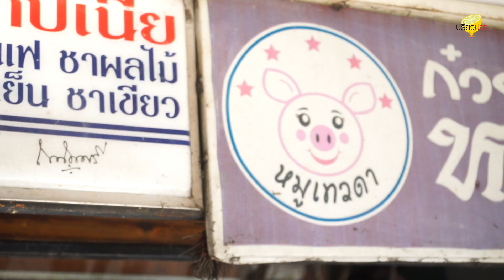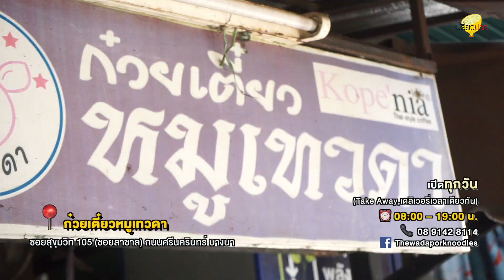เปรี้ยวปากรีวิว l ก๋วยเตี๋ยวหมูเทวดา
ภาพสดเสียงสดบทไม่ต้อง น่ากินอินเหมือนอยู่ในร้าน ก๋วยเตี๋ยวหมูเทวดา ร้านก๋วยเตี๋ยวไม่ธรรมดา นางฟ้ายังต้องกิน
เกี๊ยวหมูชิ้นใหญ่เกือบเท่าหน้า อร่อยจนต้องร้องว่าเอาอีกๆ
ก๋วยเตี๋ยวหมูเทวดา ร้านก๋วยเตี๋ยวในตำนานของชาวลาซาล เปิดมานานกว่า 12 ปี การันตีความอร่อยโดยเจ้าของร้าน “พี่หน่อย” ที่ให้ข้อมูลว่าเมนูเด็ดซิกเนเจอร์ของร้านคือเนื้อหมู เพราะเขาทำไส้หมูเอง ใช้เนื้อหมูอย่างดี แป้งเกี๊ยวสดใหม่ ทำใหม่ทอดใหม่ทุกวัน รับประกันความอร่อยของทุกเมนู
🌟 Hilight 🌟
🌟 เกี๋ยวหมู – ใครมาร้านนี้ต้องสั่ง ชิ้นใหญ่ชิ้นโตมาก ใหญ่เท่าช้อน เต็มปากเต็มคำ หมูนุ่ม เด้ง กลมกล่อม เข้ากันกับแป้งเกี๊ยวที่ห่อมาก แนะนำให้สั่งเกี๊ยวหมูต้มยำทรงเครื่อง เด็ดจริง
🌟 เกี๊ยวหมูทอด – ไม่เคยเห็นเกี๊ยวที่ไหนให้ไส้หมูแน่นเท่านี้มาก่อนชิ้นใหญ่ ไส้แน่น ที่สำคัญกรอบมาก ย้ำว่ากรอบจริง กัดทีบ้านข้างๆ ยังได้ยิน
🌟 ก๋วยเตี๋ยวหมูตุ๋น – หมูตุ๋นชิ้นใหญ่แน่นไม่แพ้กัน รสชาติเข้มข้น หอมหมูตุ๋น อิ่มจุกๆ
🌟 FYI: ในก๋วยเตี๋ยวยังมีหมูแดง หมูสับ ลูกชิ้นหมู ฮื่อก๊วย กระเพาะ และตับหมู นอกจากเมนูก๋วยเตี๋ยวยังมีขนมจีบหมู ขนมจีบกุ้งชิ้นใหญ่ขายอีกด้วย
🌟: ก๋วยเตี๊ยวหมูเทวดา ลาซาล
📍:ซอยสุขุมวิท 105 (ซอยลาซาล) ถนนศรีนครินทร์ บางนา
⏰:เปิดทุกวัน 08.00น.-19.00 น. (Take Away,เดลิเวอรี่เวลาเดียวกัน)